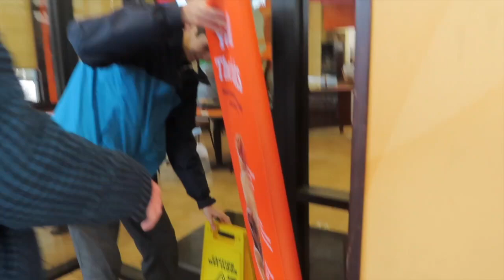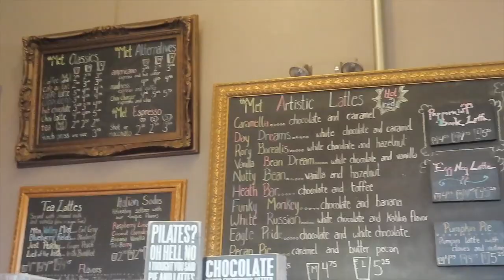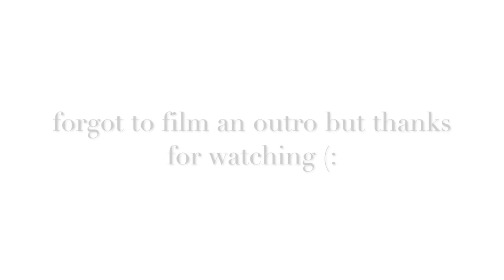VLOG: going to New Hampshire